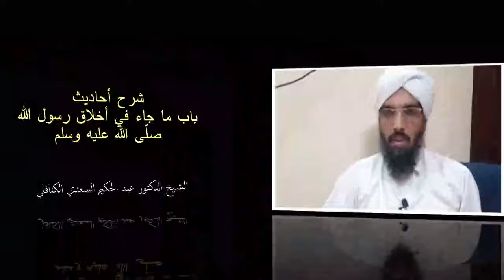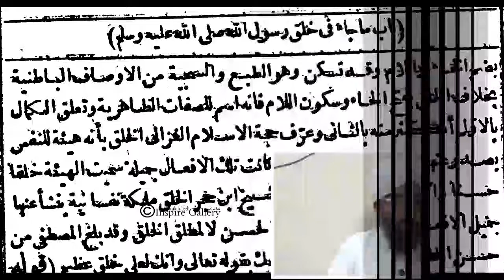شرح أحاديث باب ما جاء في أخلاق رسول الله ﷺ | درس كتاب الشّمائل المحمّديّة للإمام الترمذي ٣٨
درس كتاب الشّمائل المحمّديّة للإمام الترمذي رحمة الله عليه ٣٧
شرح أحاديث باب ما جاء في أخلاق رسول الله ﷺ
يلقيه الشيخ الدكتور عبد الحكيم الكنافلي السعدي حفظه اللّٰه.